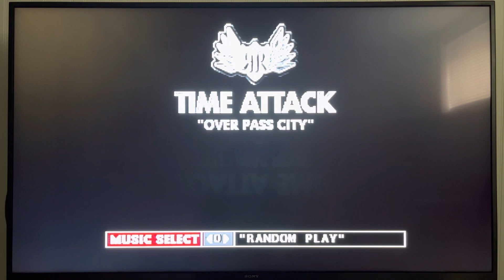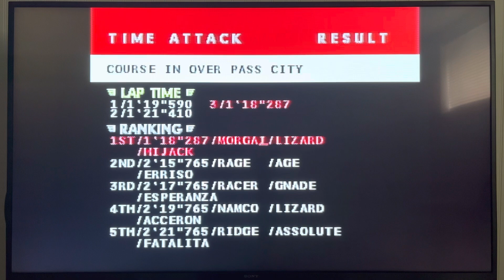Rage Racer (PS1) - Time Attack: Over Pass City (Reverse) (Lizard Hijack)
That s-curve performance on the second lap was a bit of a disappointment for me.